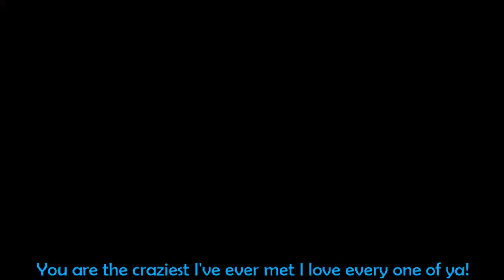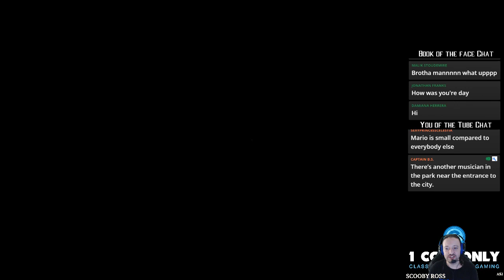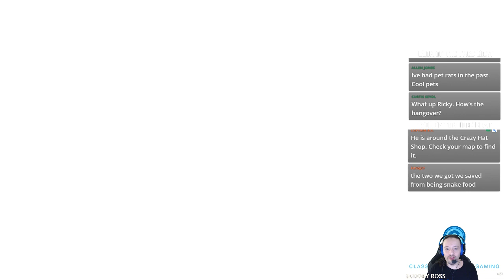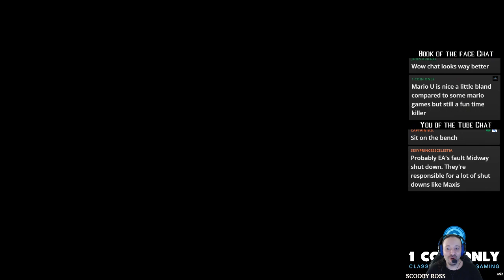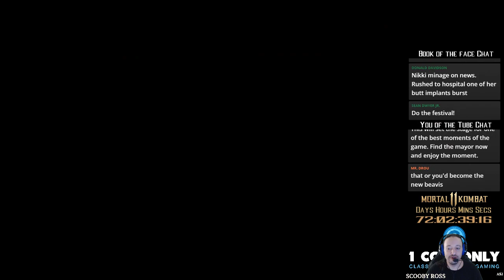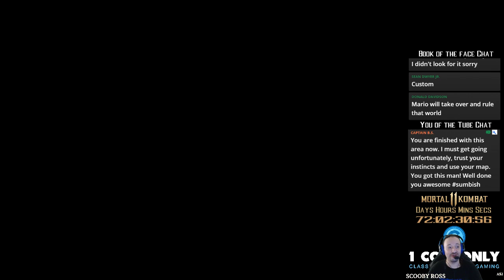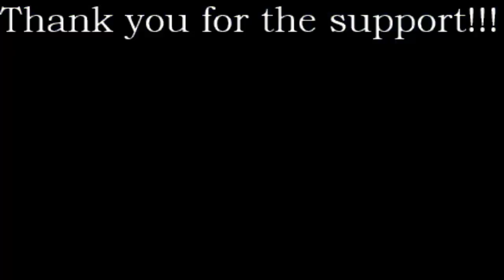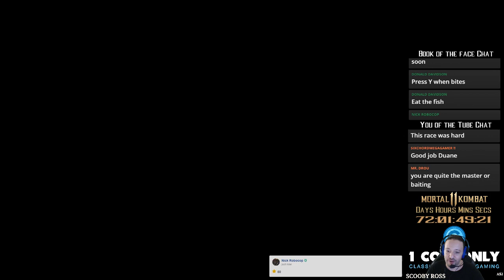Super Mario Odyssey (Switch) - Part 3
Today we continue our adventures through Super Mario Odyssey for the Nintendo Switch. This is another great 3D Mario game and definitely showcases what the console can do.